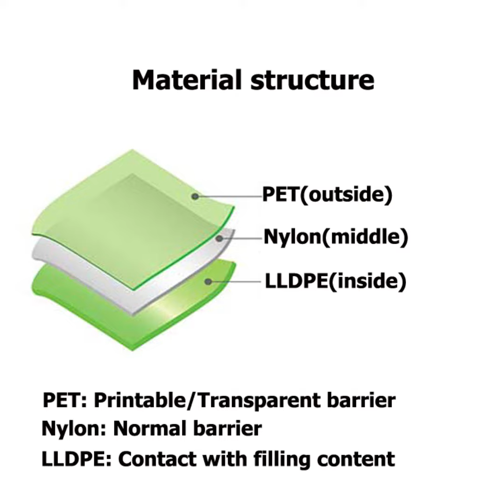FBYXXZ-A003: doypack 2000ml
Introduction
For the FB-YXXZA003 doypack 2000ml, our customer used it for 2 Liter of water packaging.

Technical Parameters
Packaging volume: 2 Liter
Packaging content: mineral water
Pouch styles: stand up water bag
Spout pouch thickness: 140micron
Spout inner diameter (Φ): 9.6mm
Spout step (gap): Non-step

Common applications
-Sports nutrition
-Health and beauty
-Home care
-Horticulture
-Liquids

-Preview 00:00
-Material structure 00:10
-Spout cap 00:20
-Method of fill and seal(by stand up pouches packaging machine) 00:30
-Method of contact us 01:09